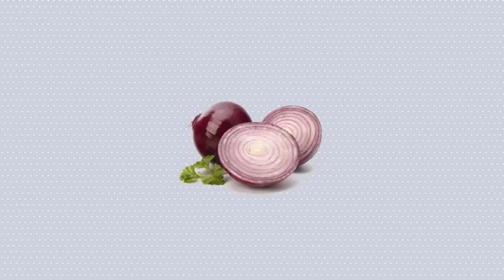13 Cocinando carne de potro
Programa en la cocina con Fernando Martin. en esta ocasion cocinando carne de potro de tierra de sabor.